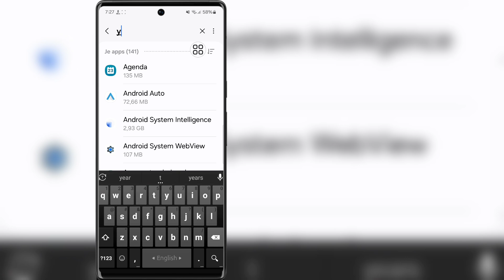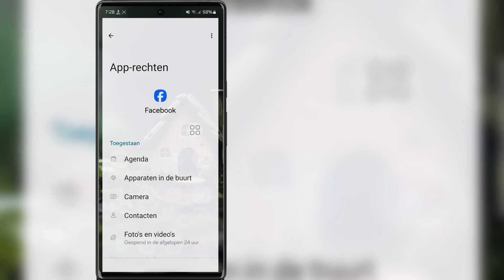Hoe Facebook verkeerde inloggegevens te repareren Ongeldige gebruikersnaam of wachtwoord 2024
Hallo vrienden
 In deze video laat ik je zien hoe je Facebook-verkeerde inloggegevens kunt herstellen. Ongeldige gebruikersnaam of wachtwoord 2024

 Blijf de video tot het einde bekijken. Het is een heel eenvoudige en gemakkelijke methode

Als u vragen heeft, laat mij dan hieronder reageren.

 Gerelateerde trefwoorden:---

 hoe u de verkeerde inloggegevens van Facebook kunt oplossen

 hoe je een onjuist Facebook-wachtwoord kunt oplossen

 hoe u verkeerde inloggegevens kunt herstellen, ongeldige gebruikersnaam of wachtwoord, Facebook-fout

 ongeldige gebruikersnaam of wachtwoord, verkeerde inloggegevens

 Probleem met verkeerde inloggegevens

 corrigeer verkeerde inloggegevens facebook

 Facebook verkeerde inloggegevens

 ongeldige gebruikersnaam of wachtwoord

 verkeerde inloggegevens ongeldige gebruikersnaam of wachtwoord